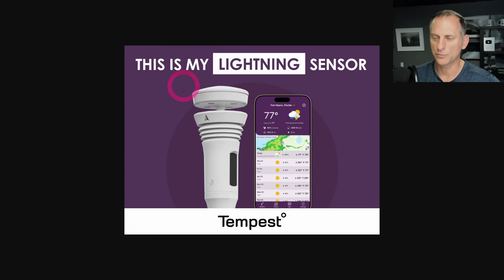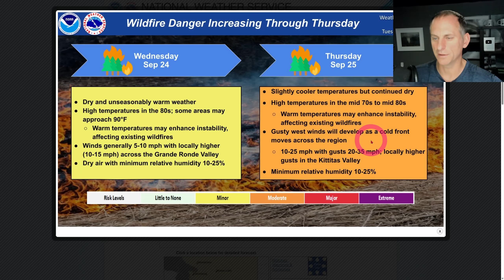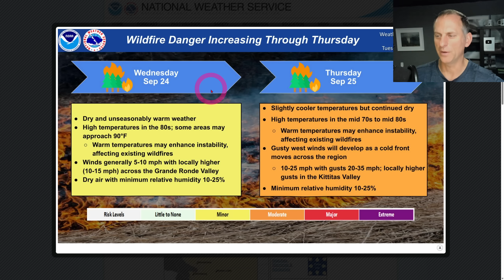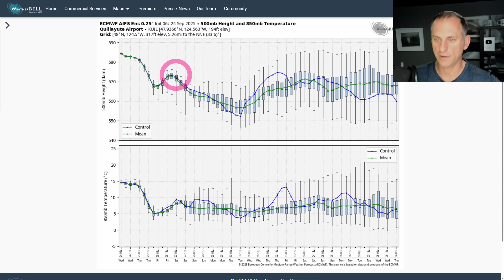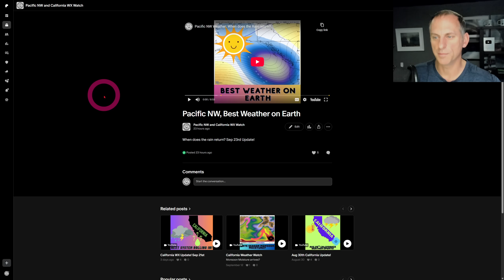PNW Weather, Nice Weather and a Major Pattern Change!